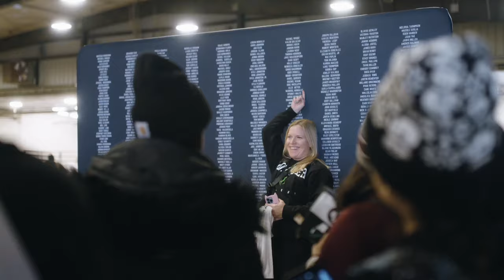a Cinematic Fitness Film | SONY FX3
This film with 90% shot on the Sony FX3. 10% of the film was with DJI drones and the FX6.

Client: The Fittest Experience
Produced by: Richard Bloomer and Nicole Hughes
Directed by: Lise McCracken
Director of Photography: Will Walker
Edited by: Lise McCracken